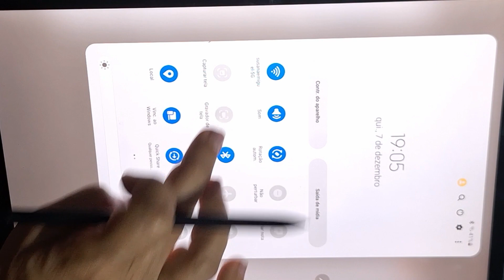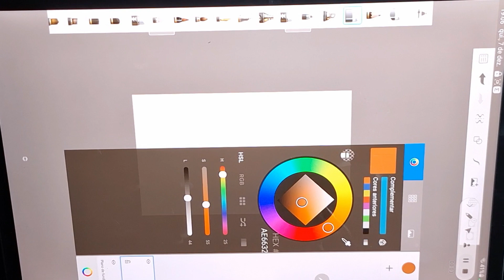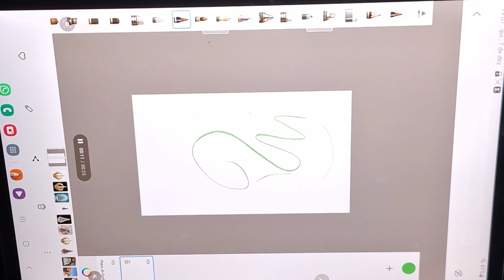COMO GRAVAR A TELA DO TABLET OU DO CELULAR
Vem aprender como gravar a tela do celular ou do tablet da Samsung